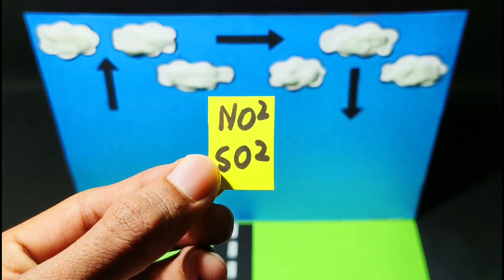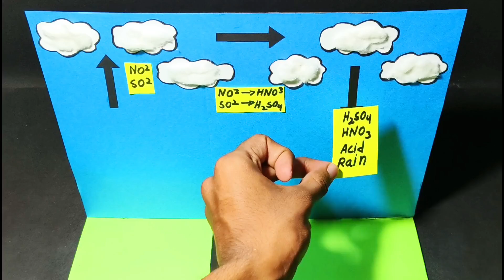Acid rain model for school,Acid rain science project model, Acid rain project for school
In the video we are making a working model of a acid rain science project at home with the help of a cardboard. This acid rain project is very easy to make at home with the help of our video .

If you are searching for a science project for your school science exhibition then this project is excellent project for you.

Material Required ⬇️

Led light =
Battery and connector =

Acid rain model for school science project

Acid rain science project working model

Acid rain science fair project

Acid rain science exhibition project

Acid rain science project model

Acid rain working model science exhibition

Acid rain working model for science exhibition class 8

Acid rain model for exhibition science project for school

School science project model acid rain

School science model acid rain model project

Science project work acid rain

Science project for class 9 acid rain

Science project for class 10 acid rain

Best science project acid rain

Science project

Jai jagannath .